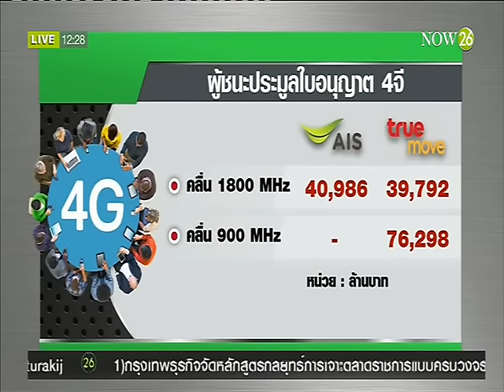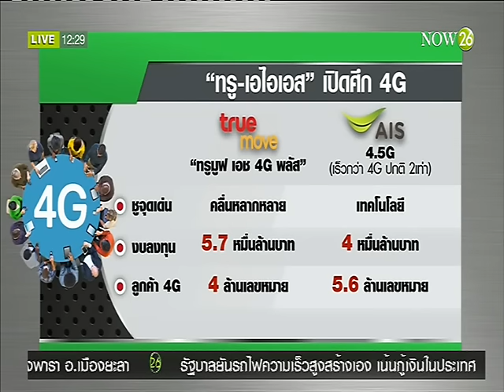News "ทรู-เอไอเอส" เปิดศึกชูแกร่งชิงแท่นผู้นำ 4G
พิกัดข่าวเที่ยง : รายงานพิเศษ หลังผู้ชนะประมูล 4 จี "เอไอเอส-ทรู" เดินหน้าประกาศแผนการให้บริการ "NOW26" 26-3-59